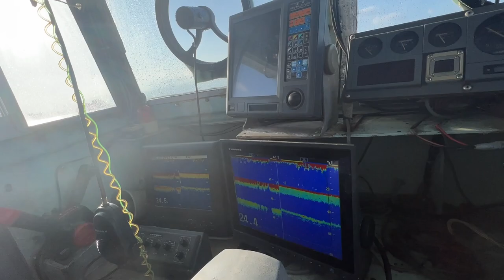日本漁夫【和歌山県】Fishing of the finest small fish in Japan 和歌山シラス漁師三月の様子